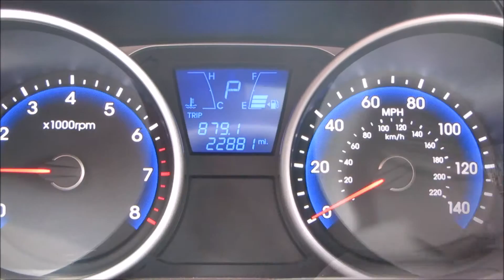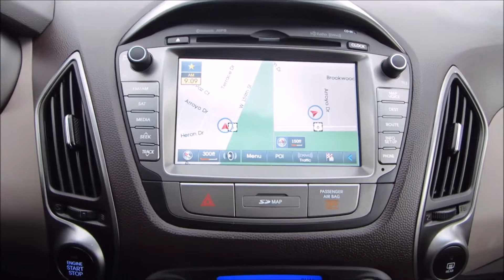2014 Hyundai Tucson Limited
Loaded, Loaded, Loaded! Heated leather, Navigation, Dual panel sunroof, Power locks and windows, Keyless entry with push-button start, and Premium alloy wheels! Looks and runs like new! Low miles too! Each one of our vehicles has been inspected and serviced by our on-site ASE Certified Mechanics! We pride ourselves on selling only the finest vehicles, regardless of year/price/miles! Your new pre-owned vehicle is ready to drive!! Financing and extended warranty available! for more photos and a 360 degree Virtual Tour!!